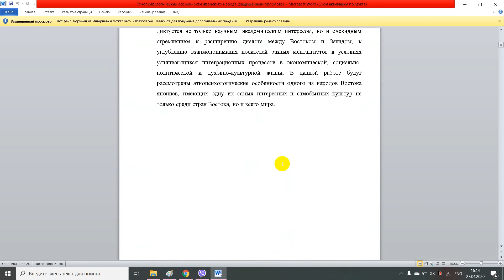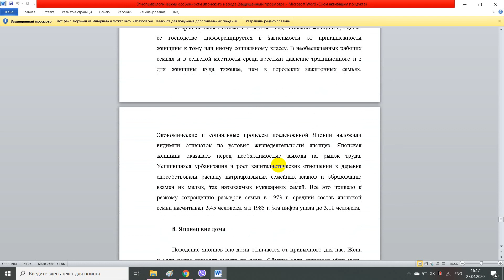Этнопсихологические особенности японского народа